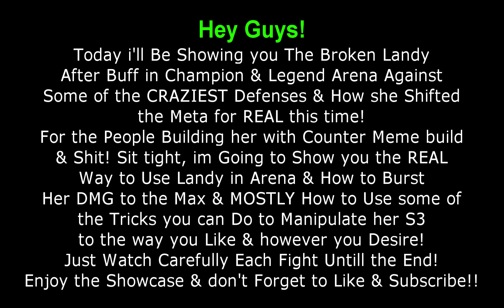Epic 7: Landy is Broken AF!! Legendary Build & Showcase!!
Save Your Phone Battery Life & Play Epic 7 In Bluestacks:
(Feel Free to Support Me if You Can!)

Song: Shrivera, DigtialTek & Lindsay Nourse - ForgetMusic

Track: Ste - Want To Know YouMusic provided by ARWV